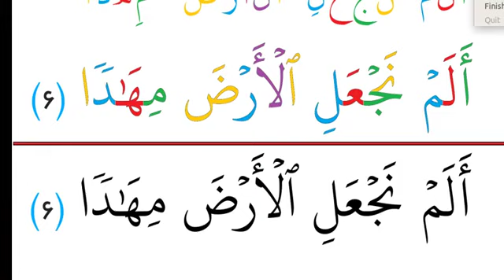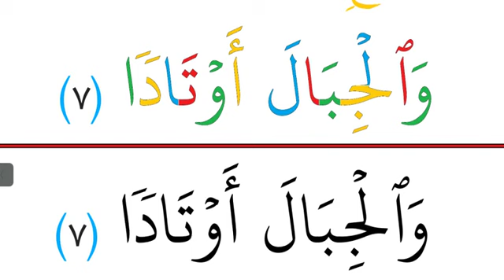മദ്രസ രണ്ടാം ക്ലാസ് ഖുർആൻ പഠനം സൂറ:നബഅ 6,7 ആയത്തുകൾ